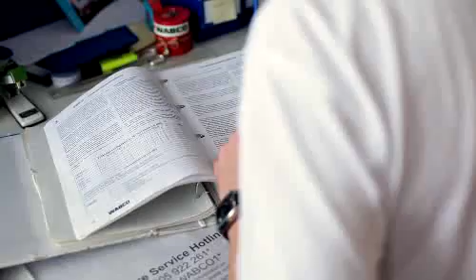The Choice of the Professional